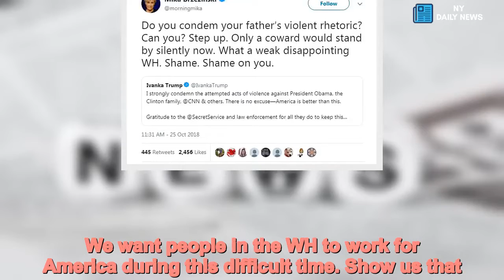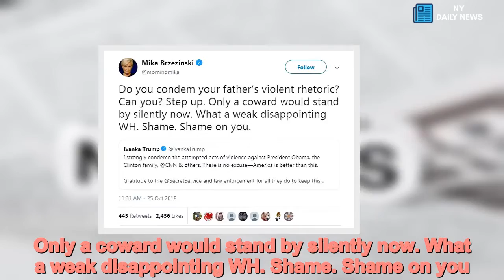Mika Brzezinski slams Ivanka for 'tone deaf' anniversary message - Daily News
Mika,Brzezinski,slams,Ivanka,tone,deaf,Happy,Anniversary,message,Jared 'Morning Joe' Cohost Mika Brzezinski went after first daughter Ivanka Trump for sharing a smiling anniversary tweet amid the nationwide manhunt for a serial bomber – then deleted it.The president's daughter, a White House advisor, tweeted out the offending tweet on Thursday 'You are my light, my love, my life. Happy 9th anniversary, Jared,' she wrote, directing it to husband Jared Kushner, a senior advisor to President Trump who has been jolted by his close Saudi contacts amid the killing of Jamal Khashoggi.   The lovey-dovey tweet that set off the host showed a current pic, as well as a wedding photo of the couple on the cusp of a kiss.In the tweet she later pulled down, the talk host wrote: 'This is beyond creepy it is tone deaf. Can someone help them? Like no ... nooo we don't want to see that today. Or any day. We want people in the WH to work for America during this difficult time. Show us that .. this is icky. Totally out to lunch. God help us.'   Share this article   Share   Brzezinski, whose father was national security advisor to President Jimmy Carter, was apparently referencing the nationwide hunt for the person who mailed serial packages containing explosive devices to a series of prominent Democrats and critics of President Trump.Intended recipients included Barack Obama, Hillary Clinton, Rep. Maxine Waters of California, billionaire George Soros, and former CIA Director John Brennan.    Brzezinski let stand another tweet which slammed Ivanka Trump for her Wednesday tweet condemning the attempted attacks. That tweet, unlike an initial White House statement, mentioned a device mailed to Brennan at CNN's New York headquarters.'I strongly condemn the attempted acts of violence against President Obama, the Clinton family, @CNN & others. There is no excuse—America is better than this,' the president's daughter wrote. Responded Brzezinski: 'Do you condem [stet] your father’s violent rhetoric? Can you? Step up. Only a coward would stand by silently now. What a weak disappointing WH. Shame. Shame on you. 'In February, on the eve of her engagement to cohost Joe Scarborough, she Brzezinski was visibly uncomfortable when he talked about their upcoming nuptials. 'That's a no,' she said.